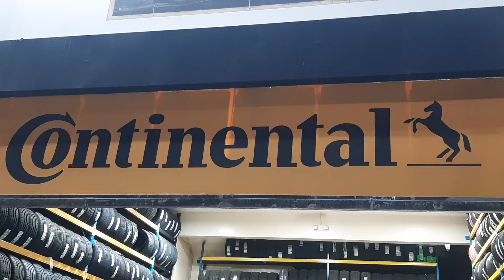كيفية القيام بتحفيز فاصل جاتاني وسيارة Jetour T2 Traveller الجديدة2024كيفية القيام بتحفيز جاتاني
برادو​